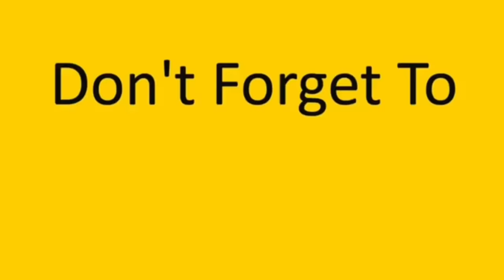طلعنا بالسيارة وعملنا حادث 😱💔 obada kauoge